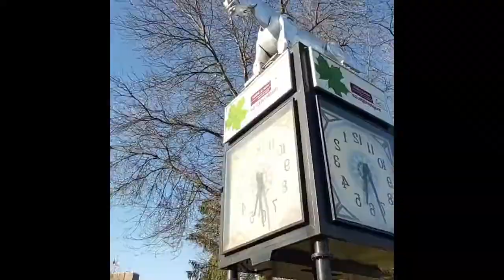CLOCK TIME IS PRECIOUS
DONT WASTE YOUR TIME FOR TIME IS GOLD!